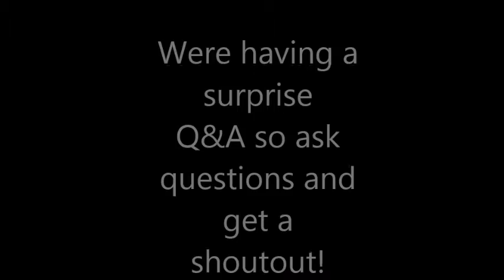Updates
Hope you all enjoyed be sure to ask some questions and request videos!